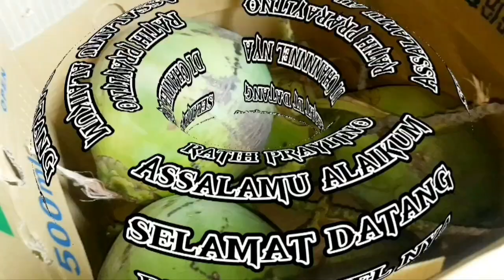ES KELAPA MUDA HIJAU ll Cara membuat rucuh @Rati prayitno kichen